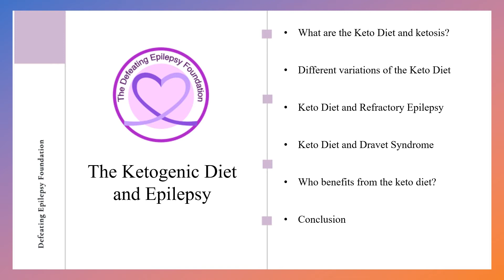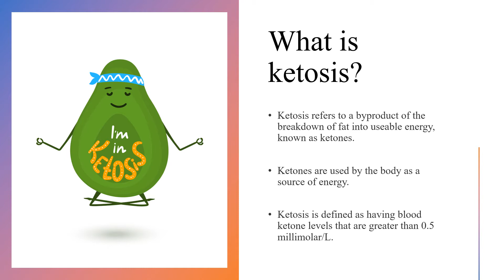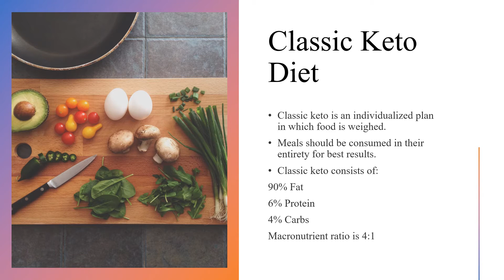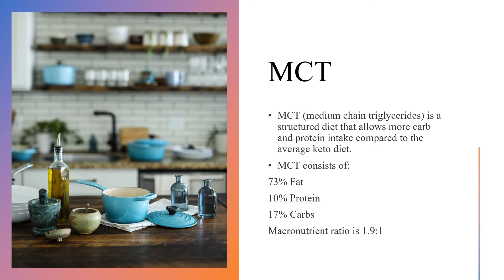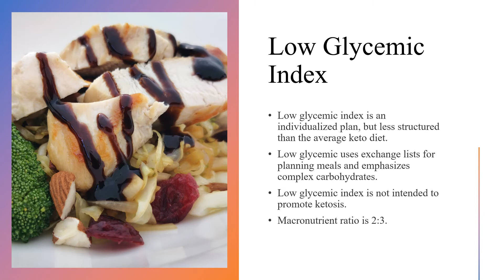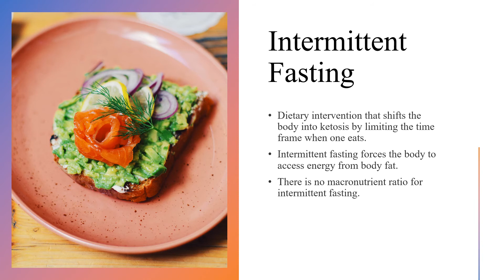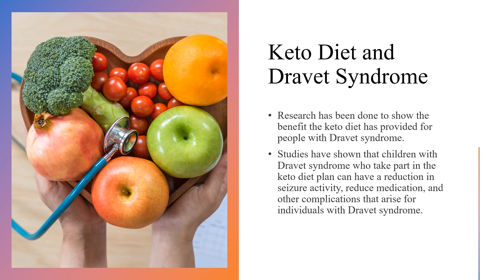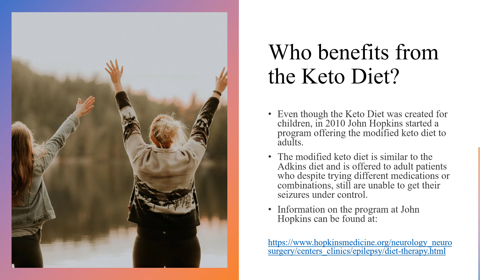The Ketogenic Diet and Epilepsy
Welcome to our Living with Epilepsy Series as our founder Natalie Boehm discusses what the keto diet is, different variations, keto diet and refractory epilepsy, keto diet and Dravet syndrome, and the benefits of the keto diet.

We have our content in other languages on our other channels.